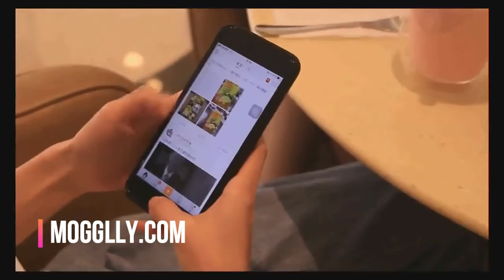Gaming Phone Case for iPhone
🔥Love games?🔥 Need a gaming Accessory or mobile case?

Product Description:

The new iPhone case is not only a phone case, but also a gaming device.
There are many types of games, such as contra, super mario brothers, shooting games, etc. (36 models in total), looking for memories of your childhood.
Perfectly compatible with mobile phones and soft plastic and TPU materials to protect your phone.
Suitable for iPhone 6/6s, 6/6s plus, 7/7 plus, 8/8plus and iPhone X/XS/XR/XM. The product includes a mobile phone case.
lithium battery,

Product parameters:
Built-in 36 classic games
Color box size: about 19.6*10.8*2CM/7.72*4.25*0.79in
Weight: about 130G
Applicable models Applicable to Apple 678 universal, 678p universal, x, xs universal, xm, xr
Material: TPU + tempered glass
Installation instructions: direct installation, back cover all-inclusive protection
Product features: excellent hand feel + explosion-proof design + anti-drop
Function: can effectively prevent dust, scratches and damage

Game list:
1. super contra
2. super mario brothers
3. tetrisa
4. boom man
5. balloon fight
6. donkey kong
7. excitebike
8. galaga
9. spartan x
10. arkanoid
11. five chess
12. mahjang
13. lce climber
14. pac man
15. mario bros
16. tennis
17. circus
18. pooyan
19. battle city
20. f1 race
21. pin ball
22. soccer
23. lode runner
24. nuts milk
25. olympic
26. 1942
27. macross
28. star force
29. road fighter
30. badmiton
31. sky destroyer
32. bomb jack
33. chinese chess
34. urban champion
35. mappy
36. penguin kun wars

3.Package include:
Game Phone Case * 1

Colorful Box * 1